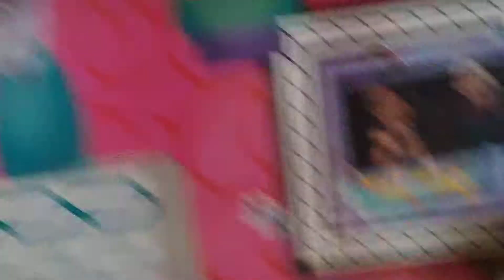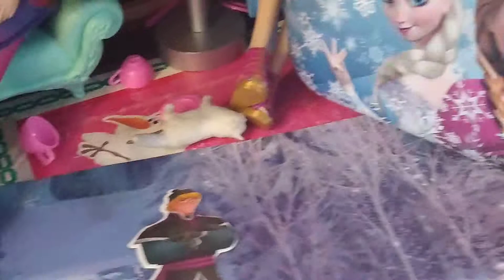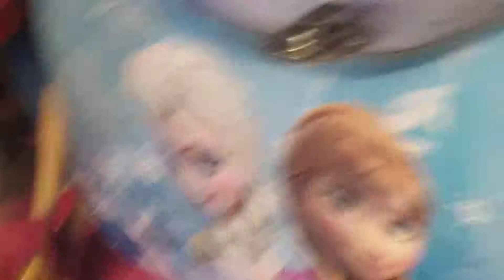Miraculous periwinkle episode 17 part 1 Frozen magnets